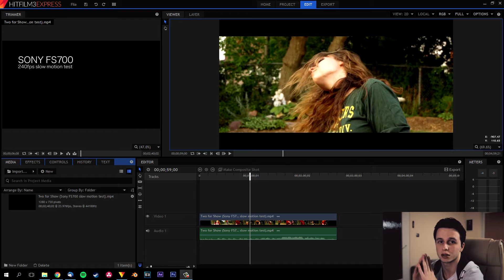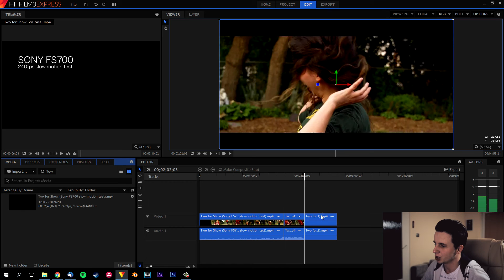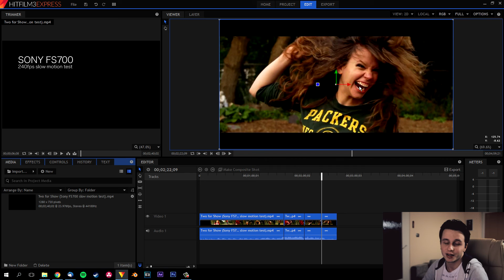#14 HitFilm 3 Express - Skróty pod siebie | Poradnik ▪ Tutorial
Jak można dostosować pod siebie skróty? Zwłaszcza kiedy w poprzednim soft'cie używaliśmy innych i nie możemy się odzwyczaić.
Kanał oferuje codzienną dawkę poradników z montażu filmowego. W momencie publikacji filmu pracujemy na programach: Sony Vegas, HitFilm 3 Express, After Effects.